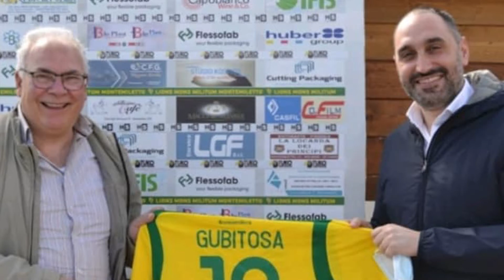Lions, ecco Gubitosa: l'ex Avellino affiancherà i leoni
Colpo ad effetto per la società di Montemiletto che avrà il supporto dell'ex dirigente dell'Avellino ai tempi della B.